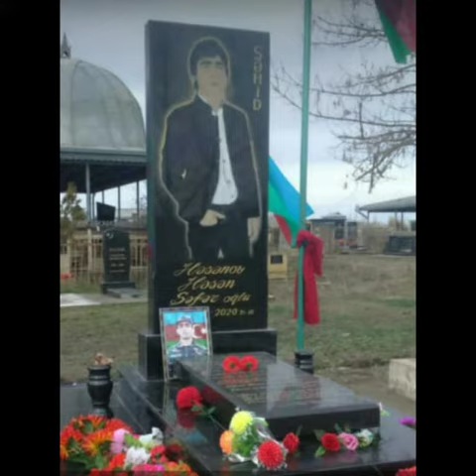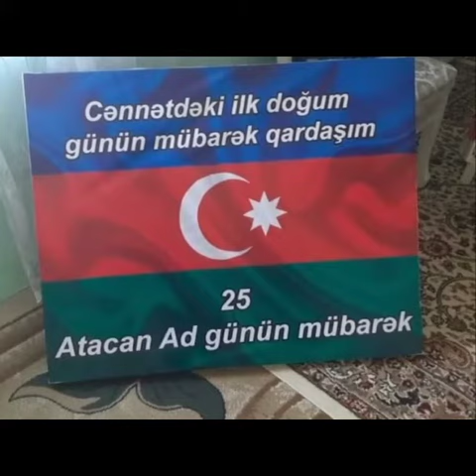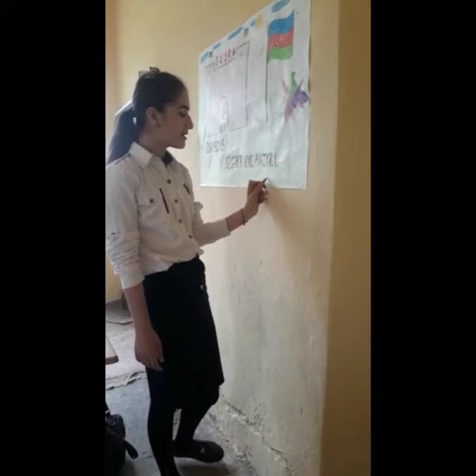3 iyun-Şəhid Həsənov Həsənin doğum günüdür...